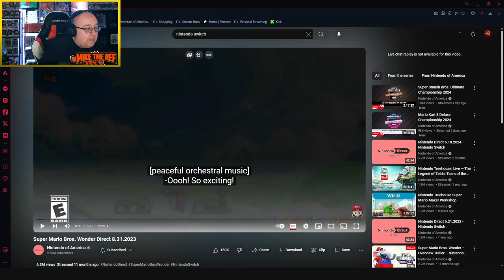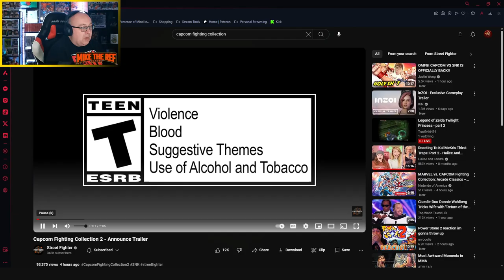CAPCOM ALL THE WAY BACK: Capcom Fighting Collection 2 Reveal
Mike loves his video games, and watching the Nintendo Direct Mike discovers another Capcom Fighting Collection out of Nowhere!!!  Talk about all levels of awesomeness!!!